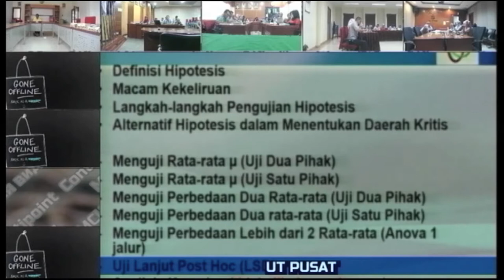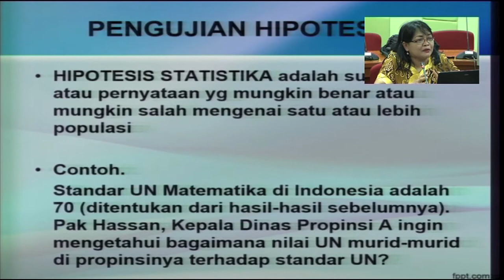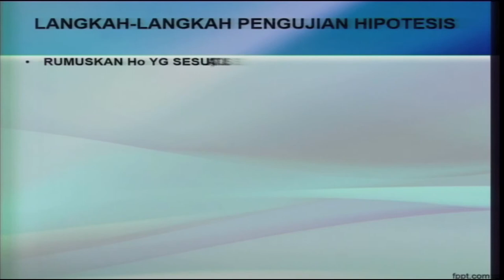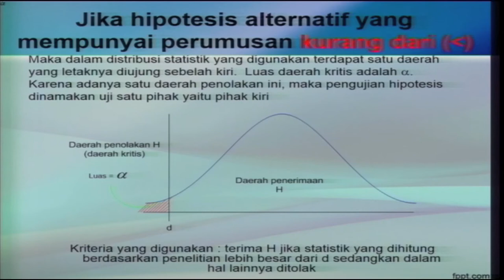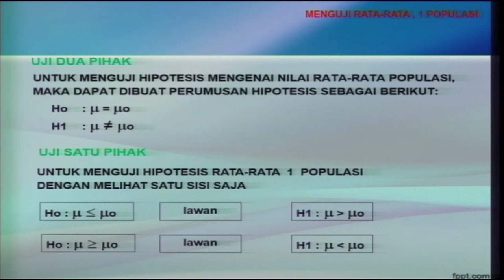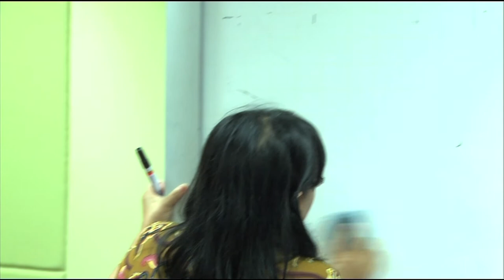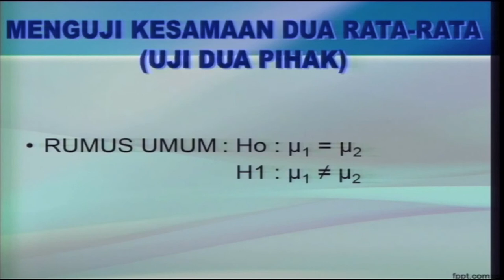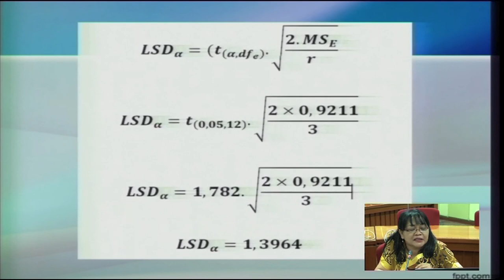Vicon Program Pasca Sarjana (PPs) Universitas Terbuka - 22 Oktober 2016